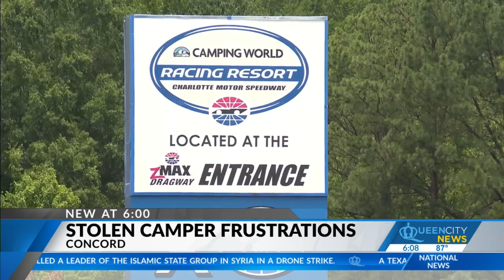Stolen camper frustrations